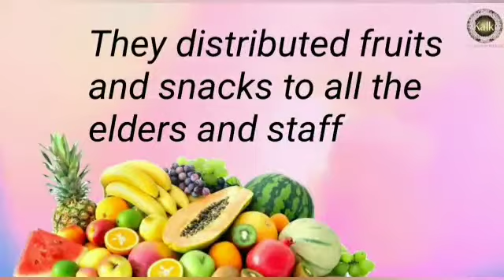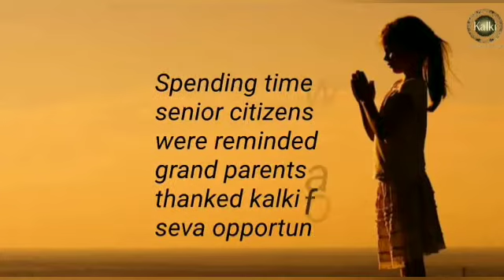Telugu: Mysore Seva Sangha | Visited Orphans relief centre & taught them Prayer | Distributed fruits